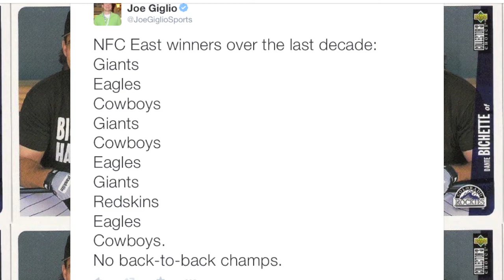N.J. Sports Now: Giants can compete for NFC East in 2015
Forget cleaning house after the season. The Giants are showing flashes of what it will take to win the NFC East in 2015.